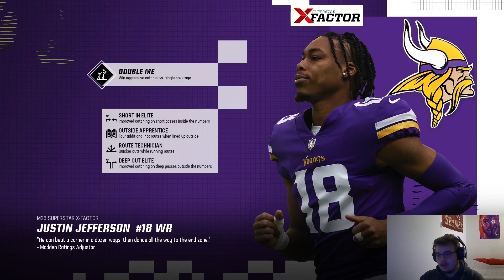Madden 23 Franchise Mode: The 2023 Season is Under Way!!!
Alex is back with the start of the 2023 NFL season in Madden 23 Franchise Mode as the Miami Dolphins! After coming off of an Undefeated season, can the Fins be able to repeat that same feat???